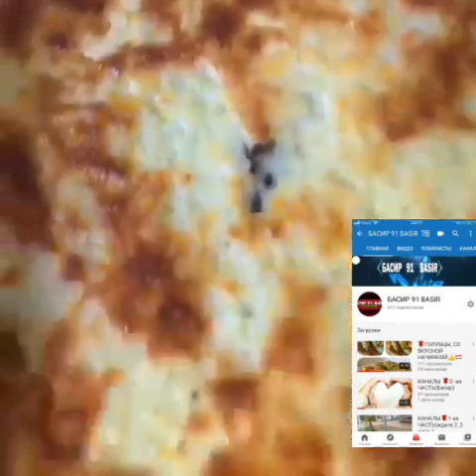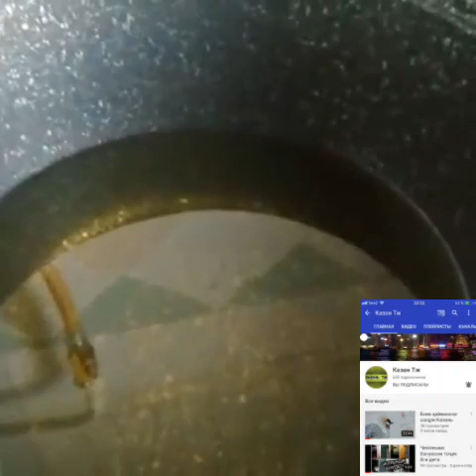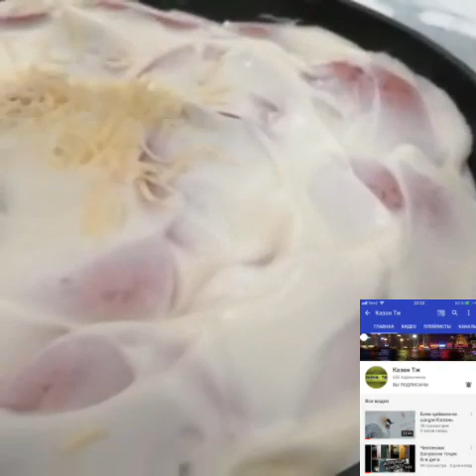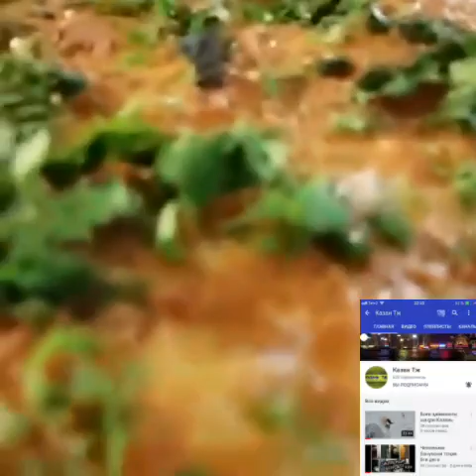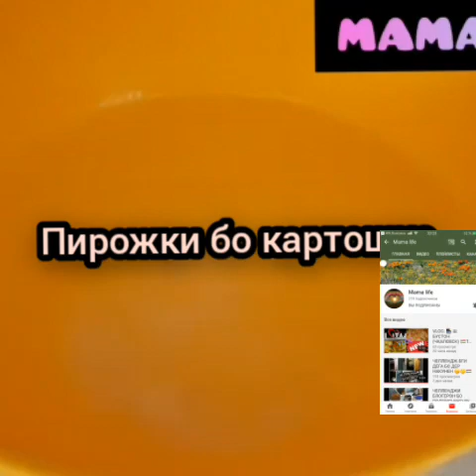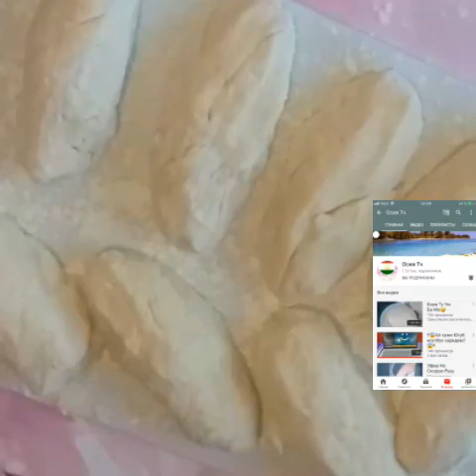Челлендж/ЯК РУЗИ Картошка/11намуд хурок аз картошка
Челлендж